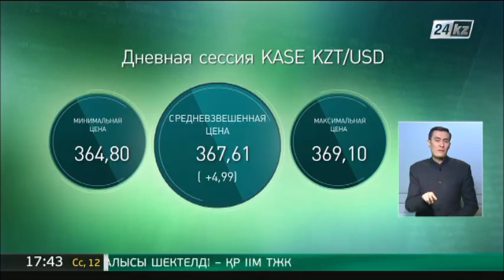Дневная сессия KASE: 367,61 тенге за 1 доллар